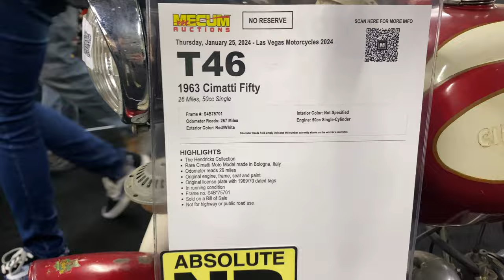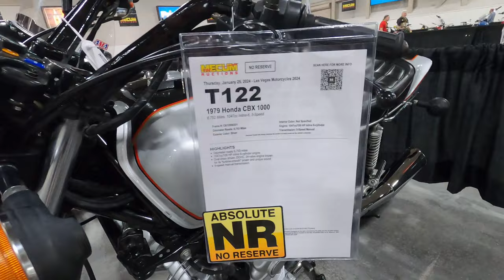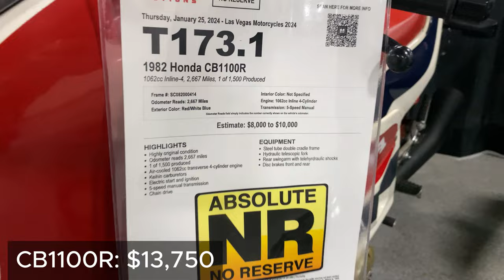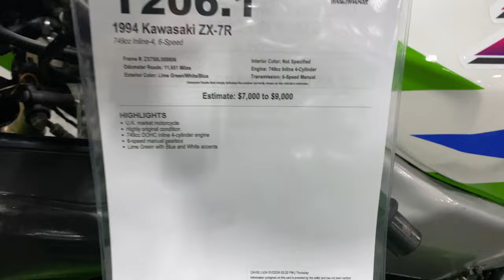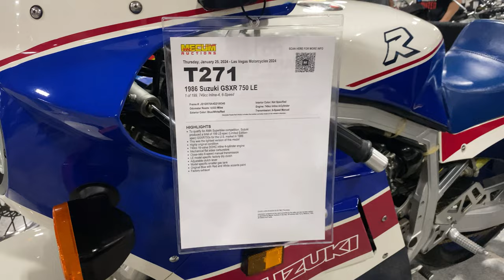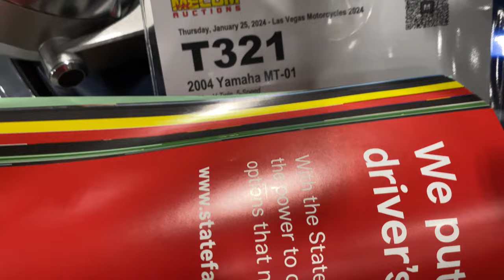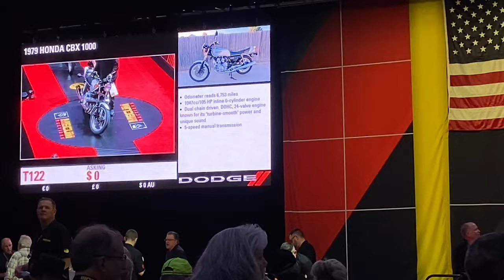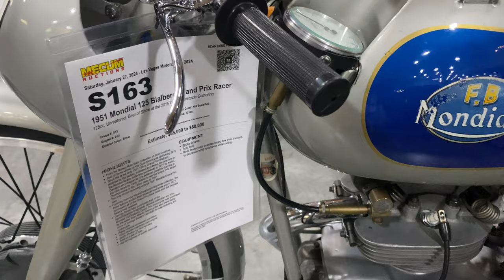MECUM LAS VEGAS 2024: EVERY BIKE + PRICES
I randomly took a trip to Las Vegas in the middle of the school week and came back with something nice!

Besides seeing the Bellagio Water Show, Paris, and even Joshua Tree National Park, I went to the US's largest motorcycle auction. In this video, I'll show you every bike that rolled onto the auction floor along with some prices that I took note of. There was everything here: pre-WW2 Harleys, 1/1500 Hondas, the last street legal 2 stroke, crazy custom builds, and much, much more.

Timestamps:
00:00 Intro
01:20 All 375 Motorcycles
48:25 Bidding
48:43 CBX
52:56 Big Ticket Bikes